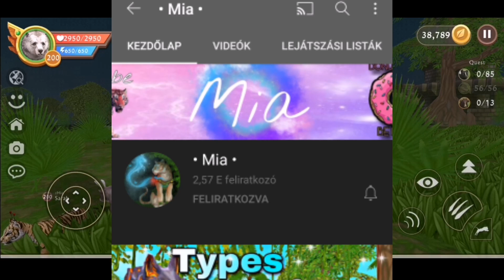WildCraft: Reaching level 200 3. bear | With @blueberrywc6407 | She also reaches level 200 with lion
Hehe 😉